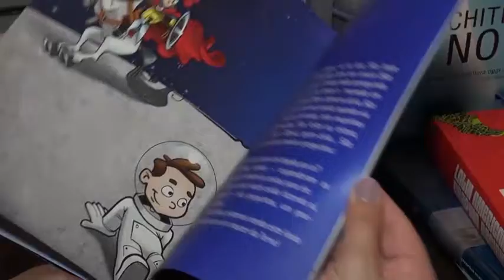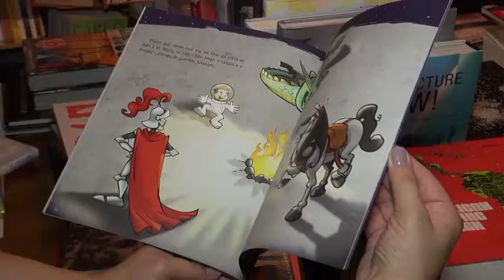Literatura Infantil - Revista da Vida 26/03/17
O programa "Revista da Vida" leva para as pessoas a boa notícia, através de entrevistas, reportagens e musicais. Valorizar a figura humana e incentivar boas ações culturais e ecológicas fazem parte do foco do programa, que a cada dia revela uma história de vida e de superação.